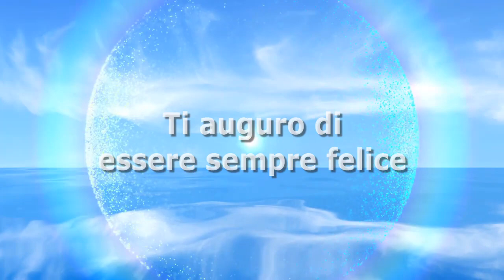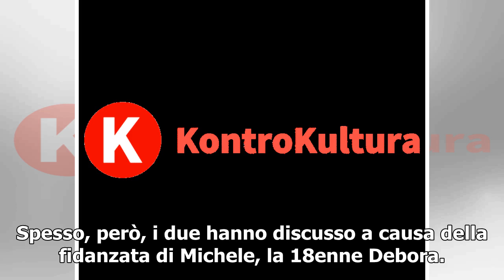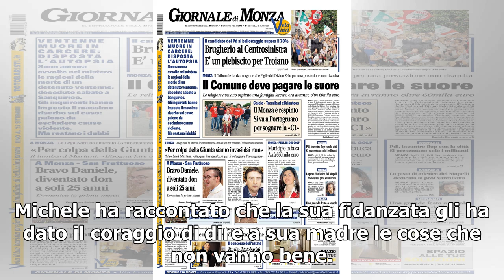‘Siamo alla follia…’: Maria De Filippi perde le staffe a C’è Posta per te. Michele non crede alla...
‘Siamo alla follia…’: Maria De Filippi perde le staffe a C’è Posta per te. Michele non crede alla malattia della madre